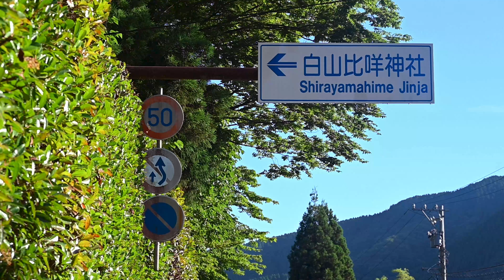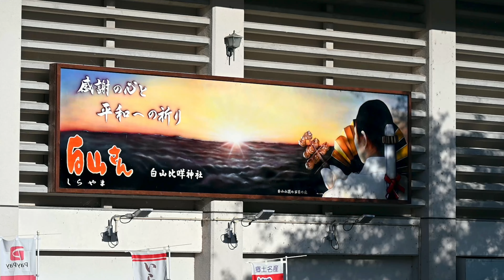北参道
こんにちは！訪問いただきありがとうございます。
2022年夏の旅の動画撮影です！３番目のの目的地、白山神社本宮参道です！石川まで来ましたよ！
ブログ記事
思考コントロールにやっつけられない様に行きましょう！